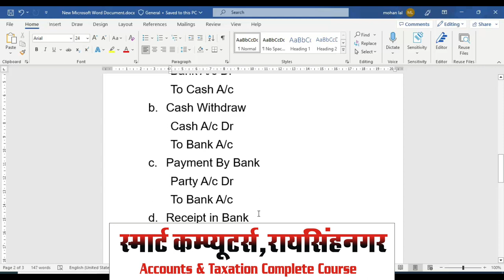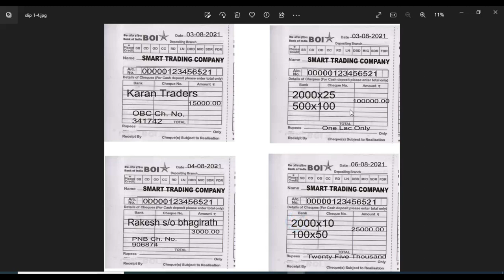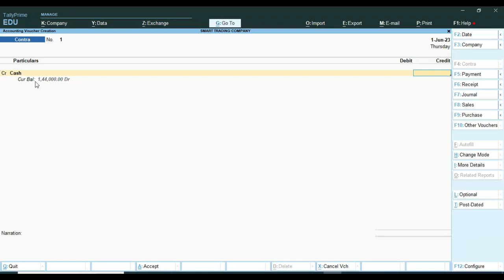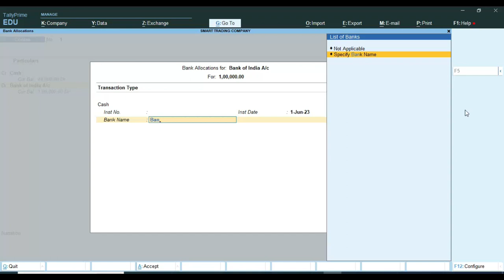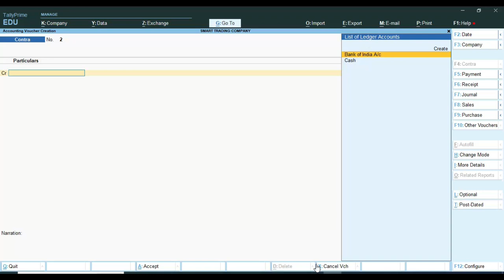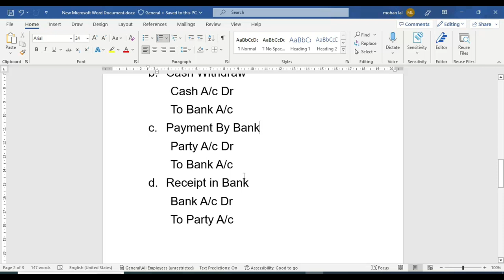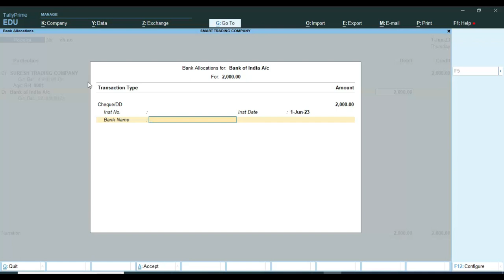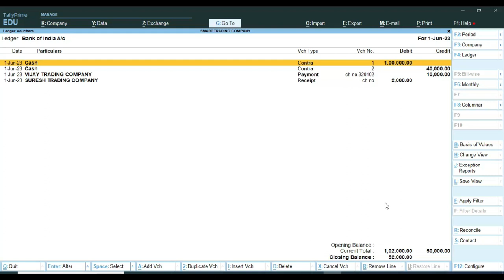Contra Voucher use in Tally Prime 3.0 | Bank Entry in Tally Prime 3.0| Bank Transition in tally